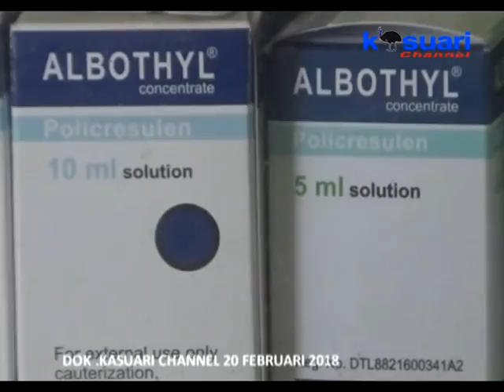03 - KASUARI NEWS - PBF SEGERA LAKUKAN PENARIKAN PRODUK ALBOTYL